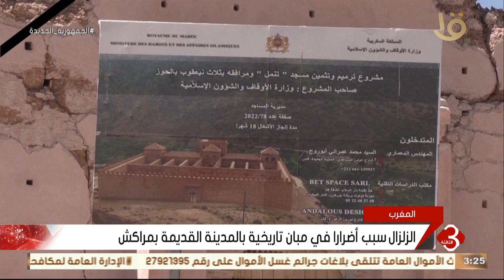نشرة الثالثة | "المغرب".. ارتفاع عدد الوفيات جراء الزلزال إلى أكثر من 2862 شخصاً و2562 مصاباً